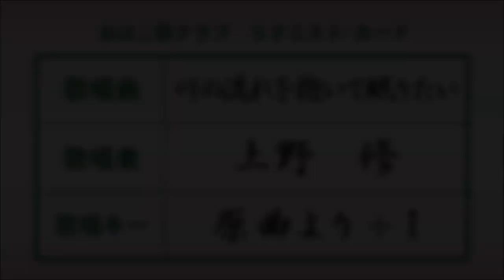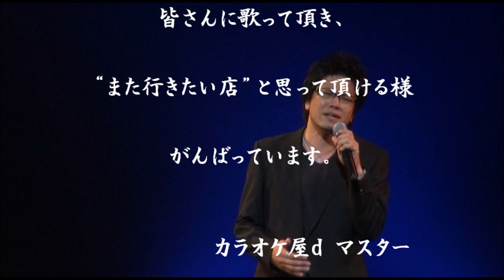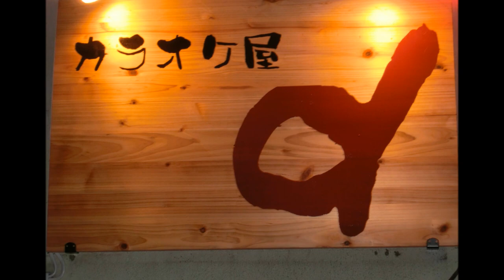川の流れを抱いて眠りたい／時任三郎 上野修①【高音質】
作詞：岡本おさみ、作曲：鈴木キサブロー。【歌唱者プロフィール】カラオケ屋ｄのマスターです。